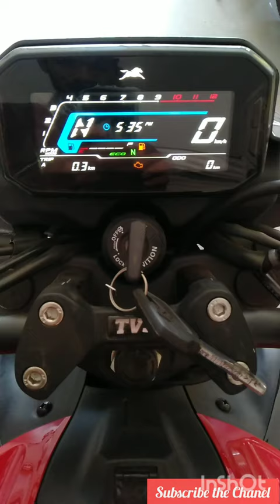Tvs Ki Queen 🔥🔥